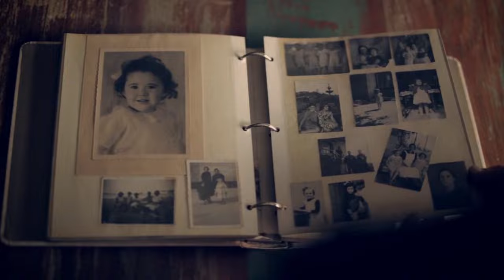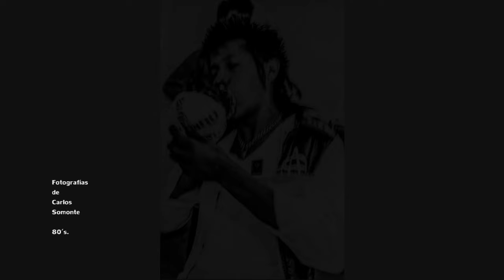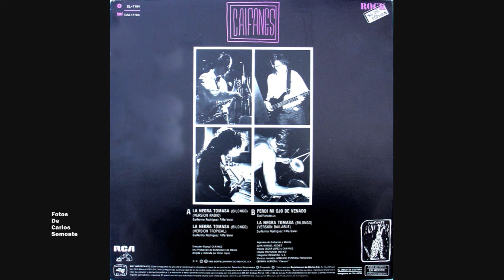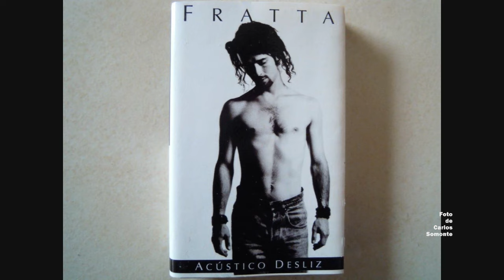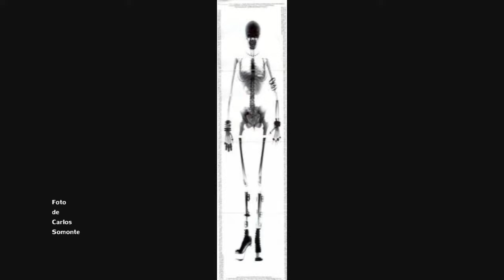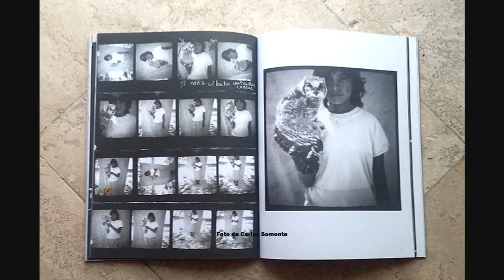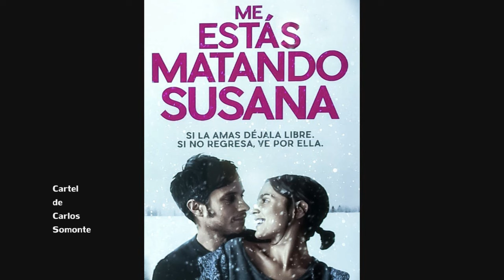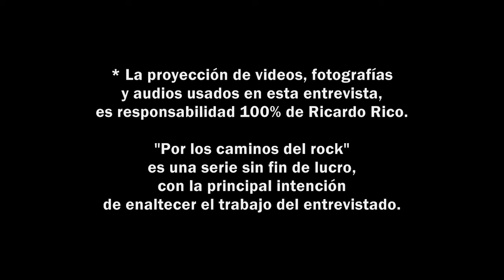CARLOS SOMONTE - BUSCANDO EL ROCK MEXICANO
En Febrero de 2018, Por los caminos del rock, me encontré con Carlos Somonte, fotógrafo con corazón rocanrolero que ha captado varias etapas del rock mexicano. Con su inevitable gusto por el punk, Carlos nos platica cómo surge su gusto por la fotografía y el rock. Ha participado con grupos como El Tri, Caifanes, Café Tacvba, Bon y Los Enemigos del Silencio, Fratta, Fobia, Maldita Vecindad, Los Quehaceres de Mamá, Botellita De Jerez, Julieta Venegas, Santa Sabina, etc.
Sin saber aún, que en 2019, sería el ganador del premio Oscar por mejor fotografía en la película “Roma”, Carlos nos comparte un poco de su enorme trayectoria. ¡Felicidades Carlos!

SERIE: BUSCANDO EL ROCK MEXICANO
ARTISTA: CARLOS SOMONTE
CÁPSULA: 207
REALIZADOR: RICARDO RICO